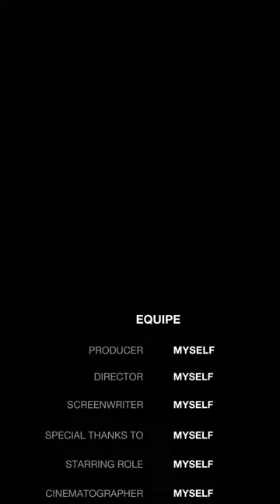Почему политики ЕС хотят падения России? Кому из них выгодно, чтобы РФ ослабла в мировом масштабе?.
Всем привет!
Очередной выпуск из рубрики "ПОЛИТКЛУБ НА КАНАЛЕ". Моё мнение не преследует цель кого-то унизить или оскорбить, моё мнение - это моя точка зрения на происходящее вокруг в мире политики...Просьба ко всем зрителям на канале - уважайте друг друга, высказывайтесь - если есть желание - культурно и сдержанно без унижений в адрес автора канала или своих оппонентов. Видео рассчитано на людей, думающих своей головой, а не поверхностно смотрящих на события в мировой политике. Любое недопустимое высказывание, содержащее в себе нецензурную брань, ненависть к другим народам или высказывание о расовой принадлежности будет отправлено в бан, равно как и автор этого высказывания.